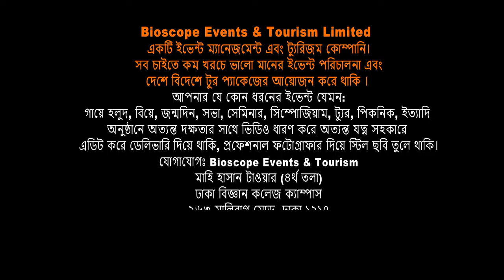দুটি মন আজ নেই দুজনে | বাংলা গান ২০২০ Bangla Song 2020 | Bioscope Events & Tourism | FBTv-এফবি টিভি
We Create
You Celebrate
🔴 ইভেন্ট এক্টিভেশন
🔴 ফ্যামিলি পিকনিক
🔴 সামাজিক উৎসব
🔴 পাবলিক কিংবা প্রাইভেট ইভেন্ট
🔴 RAG ডে
🔴 টুর্নামেন্ট
🔴 রিইউনিয়ন
🔴 স্কুল-কলেজ-ভার্সিটির যে কোন প্রোগ্রাম
🔴 সামাজিক অনুষ্ঠান
🔴 কর্পোরেট ইভেন্টস
🔴 জব ফেয়ার & বুক ফেয়ার
🔴 সেমিনার & কনফারেন্স
🔴 ফটোগ্রাফি & ভিডিওগ্রাফি
🔴 সাউন্ড & লাইটিং
🔴 প্রমো ভিডিও ম্যাকিং
🔴 প্রজেক্টের & পর্দা
✅ চাবির রিং
✅ ডায়েরি
✅ ক্যালেন্ডার
✅ ক্রেস্ট
✅ দেওয়াল ঘড়ি
✅ টিশার্ট,
✅ জার্সি,
✅ ট্রাউজার,
✅ ক্যাপ,
✅ স্পোর্টস জ্যাকেট,
৪র্থ তলা
ঢাকা বিজ্ঞান কলেজ ক্যাম্পাস
২৬৩ মালিবাগ মোড়
ঢাকা ১২১৭